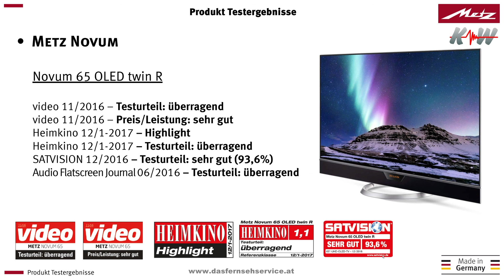Metz Novum OLED K&W-Produktvideo